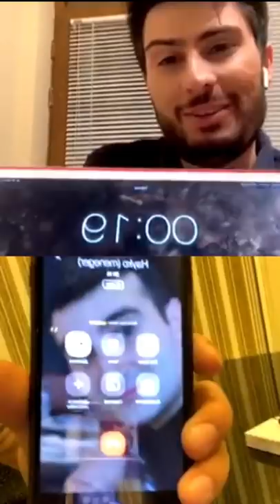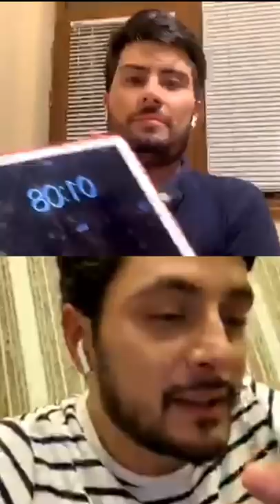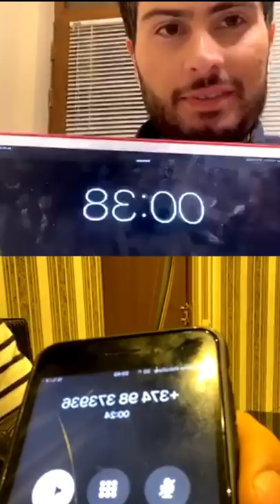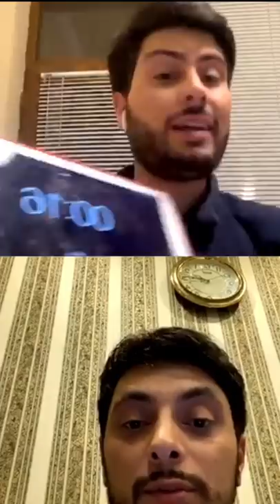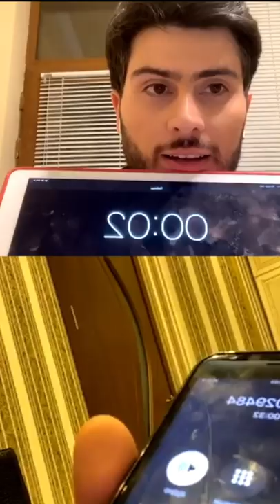Ով Կիմանա LIVE #05 - Gor Hakobyan |Զանգեր կնոջը, զոքանչին, փողքաղաքապետին և այլն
Նոր ինտերակտիվ լայվ Գրիգից: Հայտնի հյուրը պետք է իր ընկերներից գտնի այն մարդուն ով կիմանա Գրիգի տված հարցի պատասխանը: Պարտվողը վերջում պետք է կրի դաժան պատիժ:

Ov Kimana - Gor Hakobyan
Zanger - knoje, zoqanchin, poxqaxaqapetin ev ayln

Grig - zanger
Grig LIVE